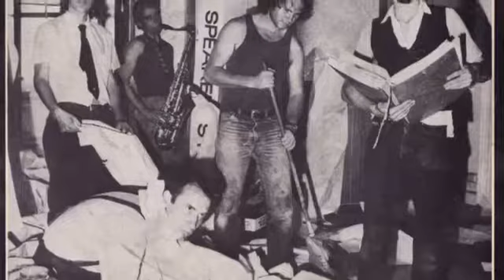Men At Work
Slide show of the band Men At Work set to song OVERKILL & a teeny bit Catch A Star